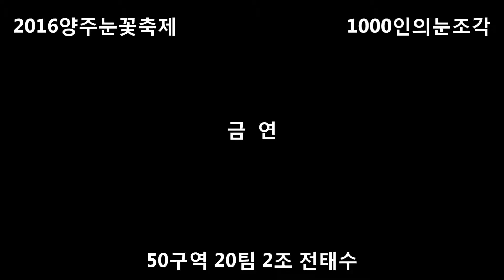2016 양주눈꽃축제 눈떼조각 20팀 2조 금연 전태수